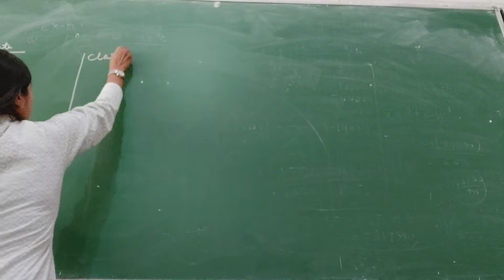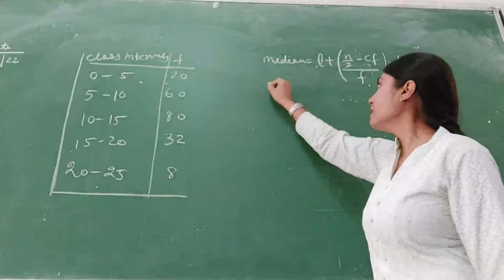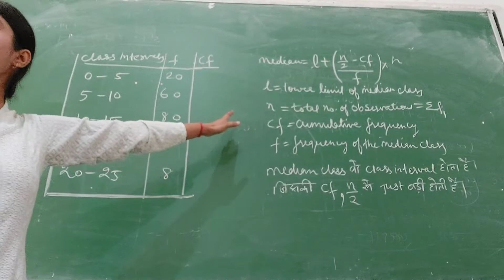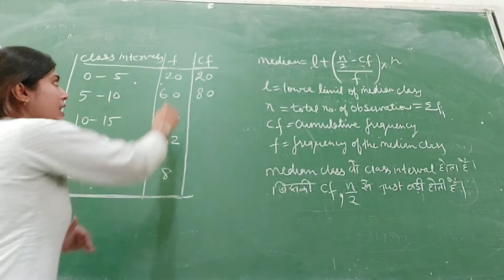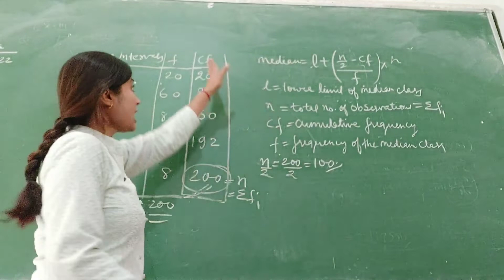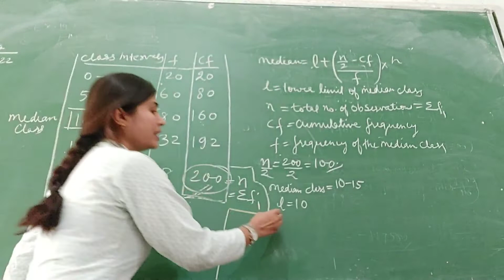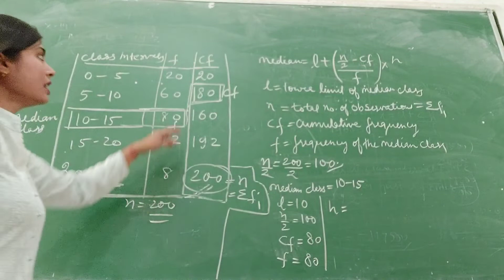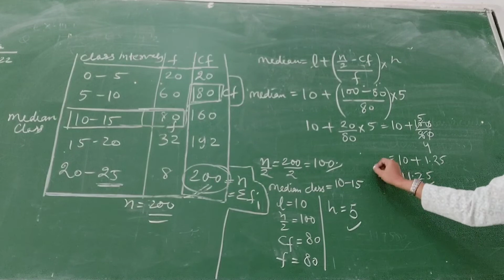class 10 Maths || How to find Median || Exercise 14.3